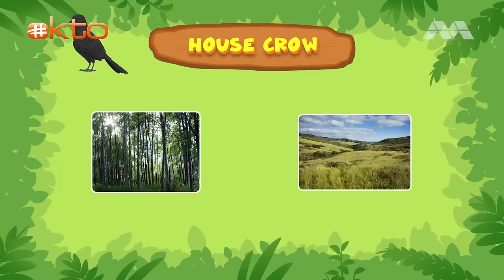Hey! The CROW flew away with Zari's keys! | Leo the Wildlife Ranger Spinoff S3E10